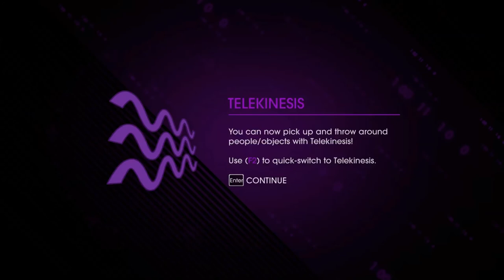Saints Row 4 Episode 6 ~Laptop Time Travel~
In Today's Wonderful Episode Of Listening To My Voice, You Get To Also Hear Jos'! That's Right, We Play More Of Our Ongoing Series, Saints Row 4.